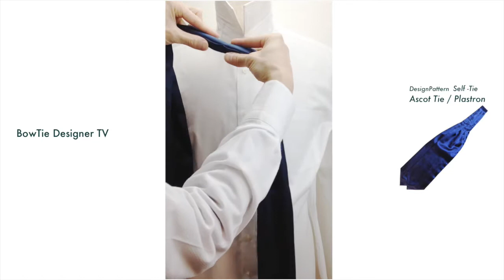How to tie an Ascot tie scarf 2.Double wrap overhand knot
★Japanese online shop where you can buy Ascot ties
Rakuten Ichiba/楽天市場

★History of the Ascot tie and Style
The Ascot tie is thought to originate from mid-19th century neckwear called Cravat or Stock-tie. It seems that it was originally called "Plastron" in France, but then the name "Ascot tie" was born in England, and that name seems to have had more influence and spread.

In its original traditional form, it was wrapped around the outside of the shirt collar like a tie. It is said that since the 20th century, a casual and sporty style of wearing with the shirt buttons open and the tips of the tie tucked inside has become popular.

Strictly speaking, there is an opinion that the latter style is called an "ascot scarf" to distinguish it from an "Ascot tie." This style is often seen at modern Japanese weddings. Dress codes change over time, but the rules for formal wear are becoming more casual and vague.

I hope for a future where there is a balance between enjoying traditional style and freely enjoying fashion. I hope this video gives you some ideas for your future clothing style.

★Sound: 無垢な気持ち/Airtist: もっぴーさうんど
Royality free BGM / DOVA-SYNDROME